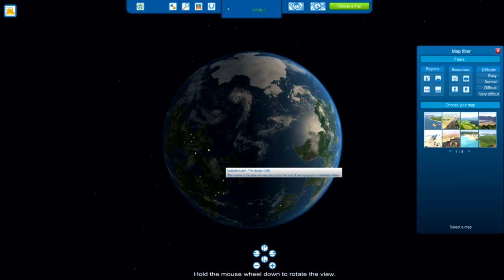Un nouveau quartier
Entre un peu de rationalisation des services publiques et le fatalisme, je créé un nouveau quartier dans la V-City. Et toujours pas d'élites par contre.

Enregistrement avec DXTory
Montage avec Vegas Movie Studio HD Platinum (mais c'est long ce nom!)
Tourné par moi, avec mon fun!

Have fun!